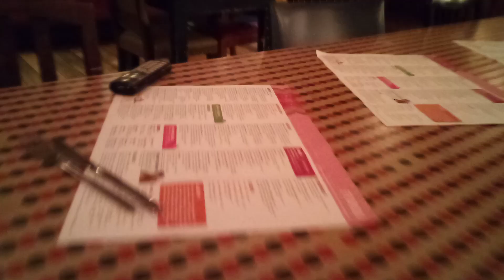Wineglass in Solihull the UK's s poshest voted area. 🍷